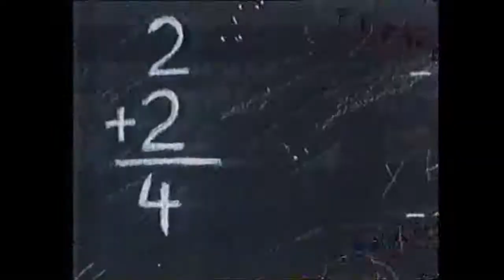Creature in the Classroom by Jack Prelutsky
Creature in the Classroom by Jack Prelutsky read by Linda Hunt